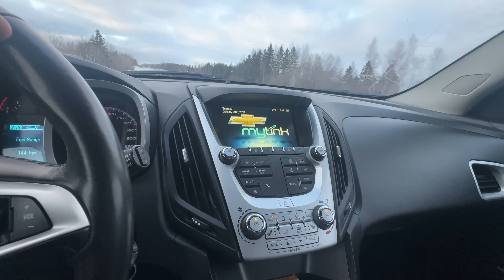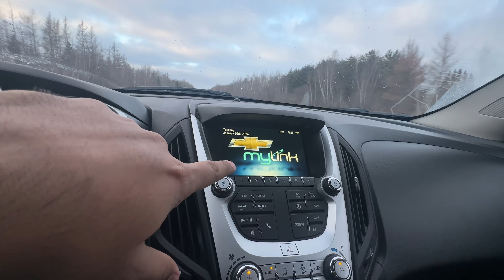Finally i got my car back in canada | vlog 13 | Indian youtuber